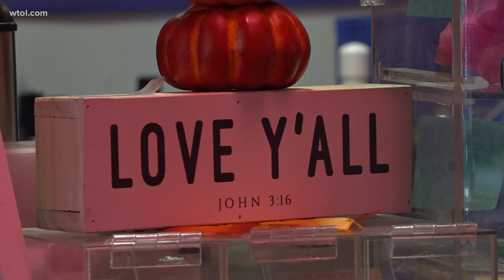Toledo's Lowrider CAFE feeding those most in need during the pandemic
For more than a year, the Lowrider CAFE on N. Michigan Street in downtown Toledo has been serving Mexican American food downtown.
Then, a global pandemic changed everything.
"When COVID hit, it was scary. A lot of people, when they told us we had to shut down dining a lot of people were afraid. Definitely us. So we told our employees it's gonna be slow for a while," Lowrider CAFE co-owner Jacob Estrada said.
But the business owners aren't letting the virus stop it from spreading the love to those most in need.
Loyal customers returned when the cafe reopened, including several people without a home and others down on their luck. So owners Jacob Estrada and Sylvia Almaguer shifted gears to stay open and share some love.
They do this through a system they call love tokens. For $5 you can purchase one through their social media or in person. They will then hold on to the token in what they call a love dispenser until someone comes by and asks for a meal.